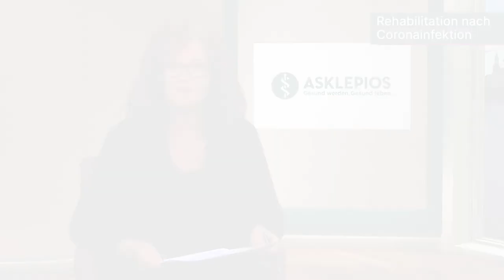Rehabilitation nach Coronainfektion | Asklepios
Eine Coronainfektion ist eine Multisystemerkrankung. Viele Patienten leiden nach einer überstandenen COVID-Erkrankung an Symptomen wie Müdigkeit oder verminderter Belastbarkeit. Eine Reha kann eine gute Möglichkeit sein, Long-COVID-Symptome zu behandeln. Prof. Dr. Andreas Dösch, Chefarzt für Pneumologie und Onkologie an den Asklepios Kliniken Bad Salzungen
berichtet über eine Reha-Behandlung bei Long-COVID, welche Therapieformen angewendet werden und inwieweit sich Long-COVID auf die Psyche auswirkt.